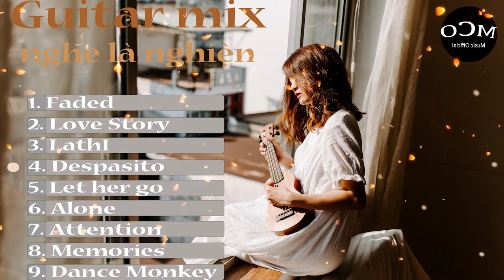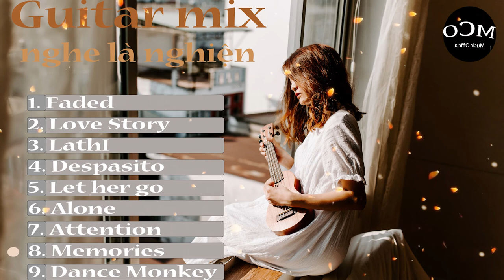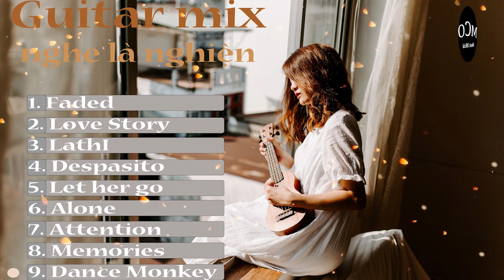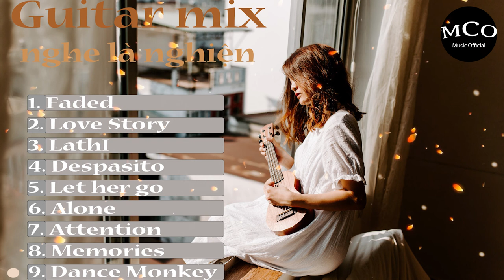guitar mix - nghe la nghiện l những bản guitar solo hay nhất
1.FADED
2. LOVE STORY
3. LATHI
4. DESPASITO
5. LET HER GO
6. ALONE
7. ATTENTION
8. MENMORIES
9. DANCE MONKEY